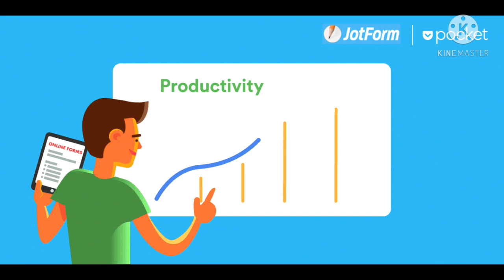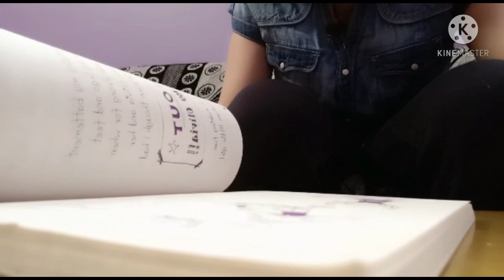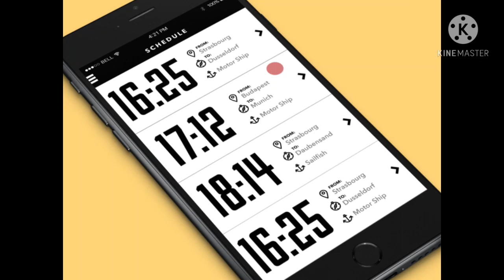5 Productive Activities Which You Can Do To Become A Good Human Being||INDIA*||Productivity Begins!👐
Hey Limitless Army!!!

SO,today I made this video which is a little bit different from my other videos..today mainly the video is dedicated to "PRODUCTIVITY" so yes guys today I shared 5 activities which u can follow to become productive.

GIF RESOURCE-: GOOGLE

LINKS-

take care...

limitless army.

STAY BLESSED!
always feel CALM,composed and most IMPORTANTLY POSITIVE🌈🌏
 ~hugs~